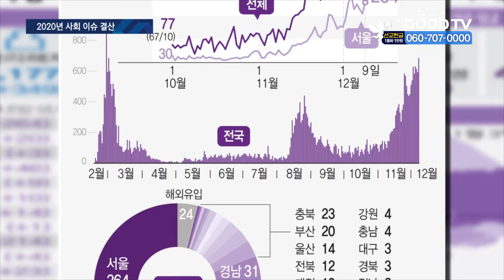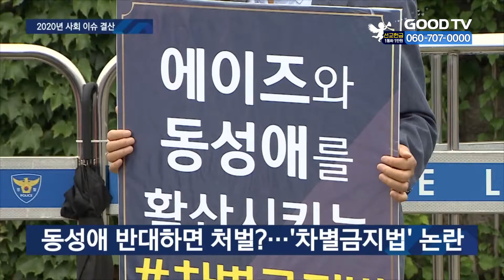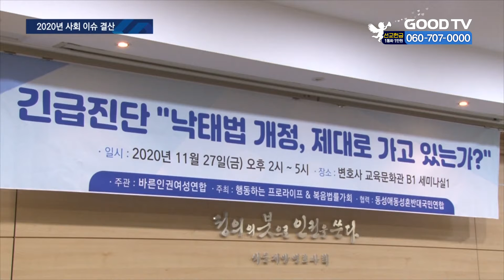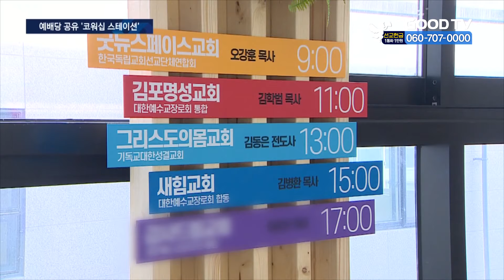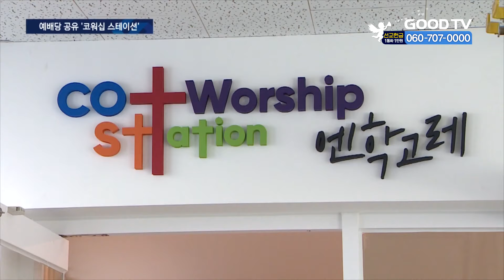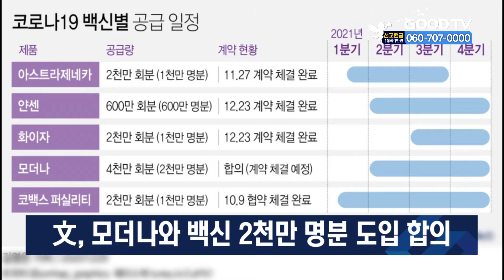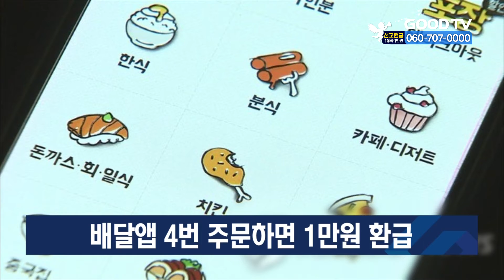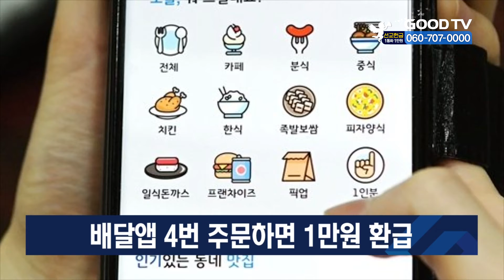[다시보기] 12/29(화) 2020년 한국 교회가 주목한 사회 이슈는? 外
1. 올 한해는 그 어느 때보다 교계 안팎으로 논란이 된 사건이 많았는데요. 2020년 한국 교회가 주목했던 사회 이슈를 살펴봤습니다.

2. 차별금지법이 통과된 이후 가상의 세계를 그려낸 단편영화 ‘이프패밀리’가 유튜브에서 관심을 끌고 있습니다. 자세한 내용 취재했습니다.

3. 코로나19 시대, 예배당을 공유하며 어려움을 극복하는 교회들이 있어 찾아가봤습니다.

4. 국제구호개발 NGO 월드비전이 코로나19로 어려움을 겪고 있는 사람들을 응원하기 위해 영상광고 캠페인 ‘우린 다시 빛날거야’를 시작했습니다.

* 방송시간
 GOODTV NEWS

● 본방 : 월 ~ 금요일 21:50
● 재방 : 화 ~ 금요일 06:50  /  토요일 06:00
● 삼방 : 화 ~ 금요일 12:00   /  토요일 14:00

* 시청방법

- 위성TV: KT 스카이라이프 193번